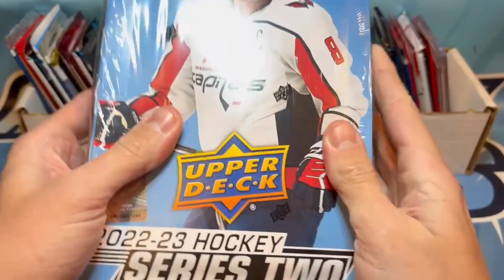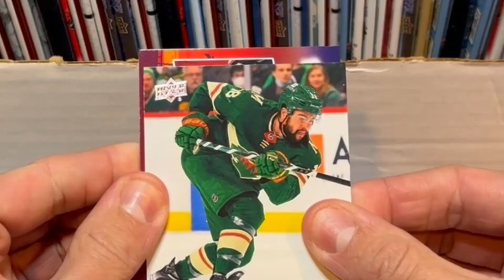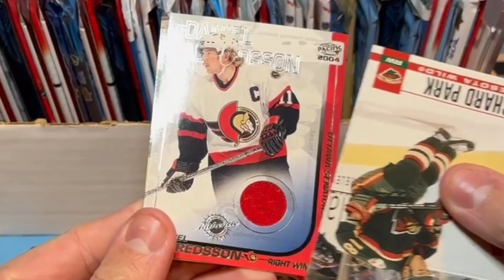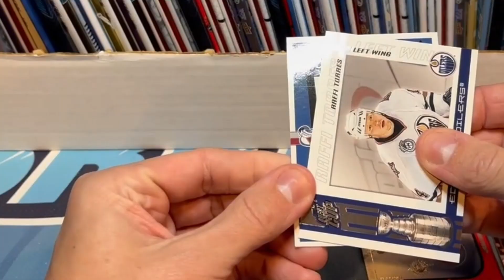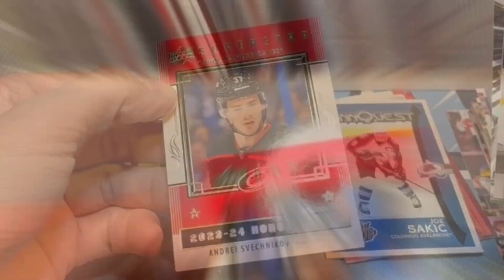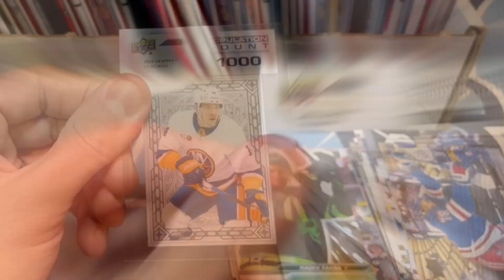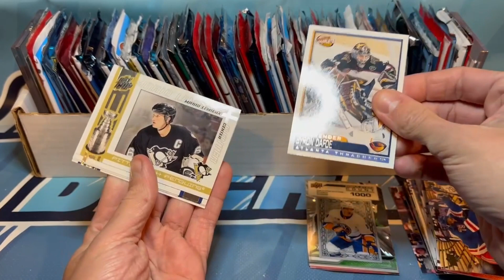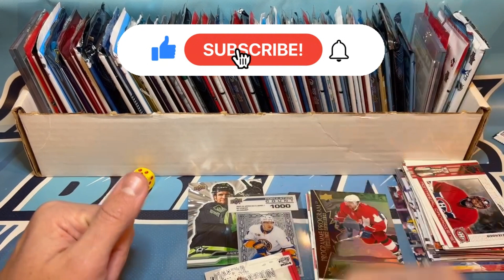"SSP Population Count!" - 7 RANDOM RIPS #73 (Random Hockey Card Packs)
Black Friday additions to the 7RR Box coming in HOOOTTTT! I am so excited to see what comes out of this series next!

We are Antti-Locke Breaks or ALBreaks21 on eBay and social media. Be sure to head over to our Instagram page where we do weekly contesting, card value predictions, Trivia Tuesdays and everything in between! (Been slacking here...)